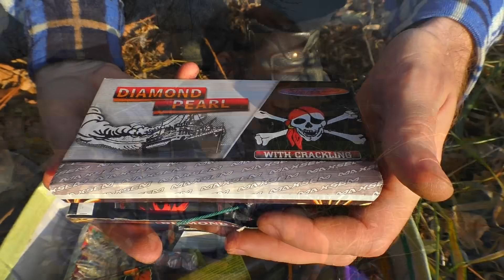✅Тест мощных бомбочек под ВОДОЙ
В этом научно документальном видео мы покажем эксперименты по амортизирующему  свойству воды.